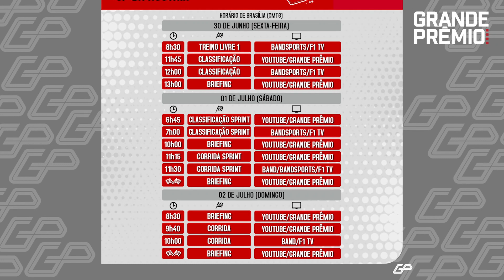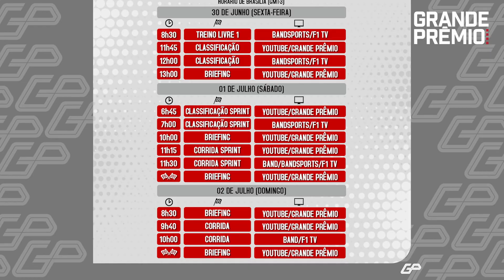Imperdível! Assista às corridas AO VIVO: F1 na Áustria, Indy em Mid-Ohio e mais!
O fim de semana do esporte a motor chega bastante agitado!  A Fórmula 1 volta à Europa e corre na casa da Red Bull. Será a nona etapa da temporada e palco da segunda sprint do campeonato. Já a Indy vai a Mid-Ohio, enquanto a Copa Truck visita Cascavel!

Um bom fim de semana de muita velocidade pra você!

Facebook | Twitter | TikTok | Instagram | Twitch | Pinterest @grandepremio